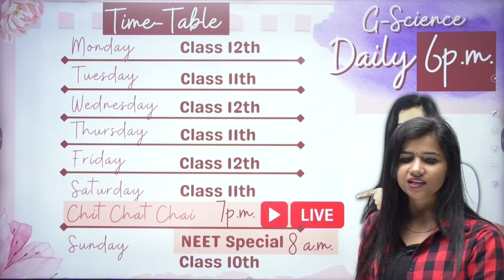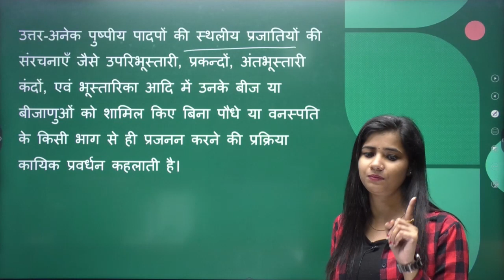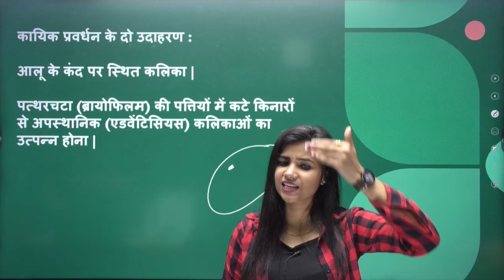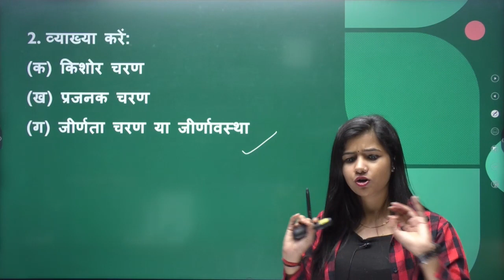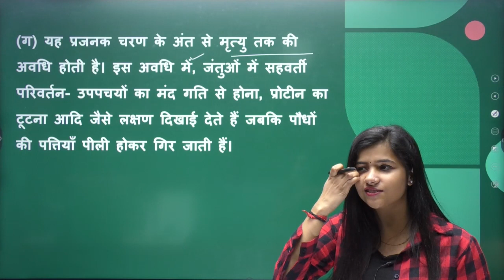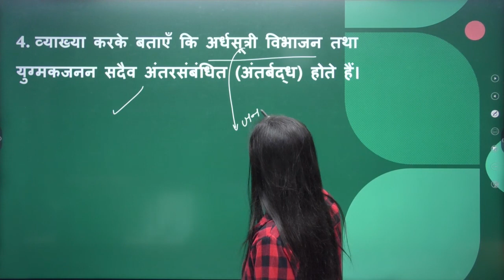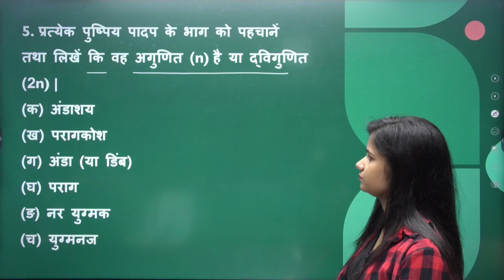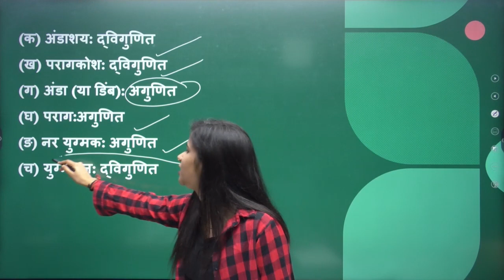Biology Class 12th | जीवों में जनन | Important Questions And Explanation | Complete Chapter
🔔 Class 12th Biology Playlist ist=PLYKRa_sLrYEkOh8Re6pTIfWD_HyyLVe0x